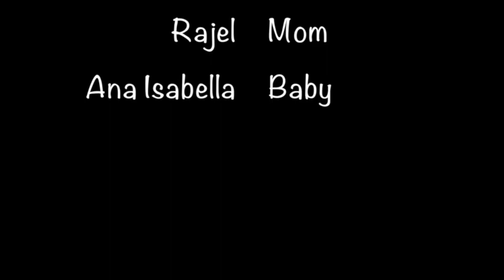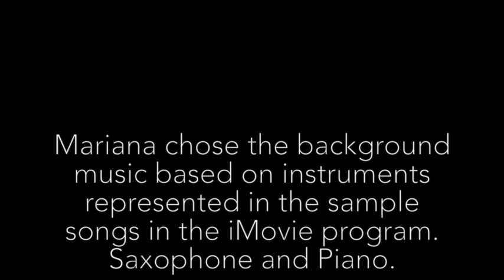The Restaurant - EC4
This story video was created by three of our ambitious children in the EC4 Sharks classroom and their wonderfully creative teacher Miss Jones. The story was created and acted by the students and the voice recording was done in our studio.